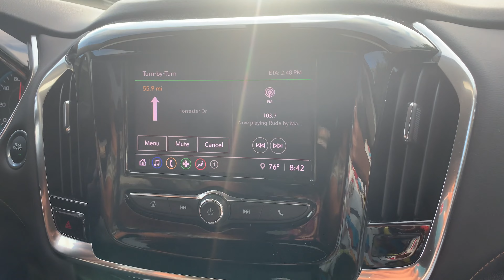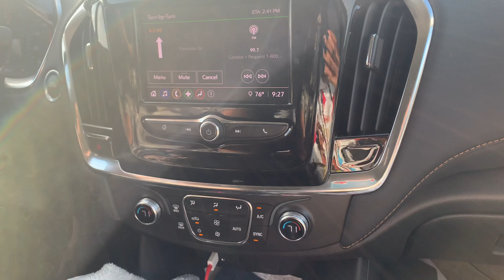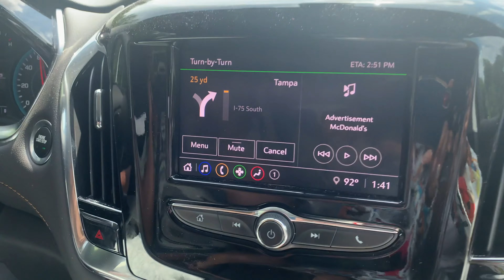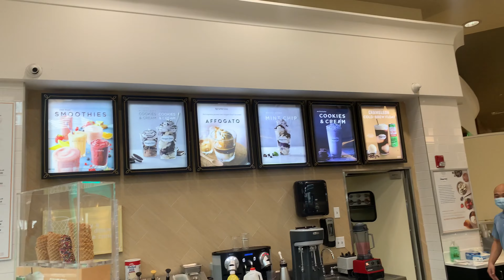Florida Trip (Wedding, Shopping, Eating, Hotel Tour, etc)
What it do Extra Crew!! In today's video we traveled more than 10 hours to take a road trip to Florida! We had a blast. We went shopping, tried new restaurants, attended a wedding , and much more. Watch the video to share the experience with us.